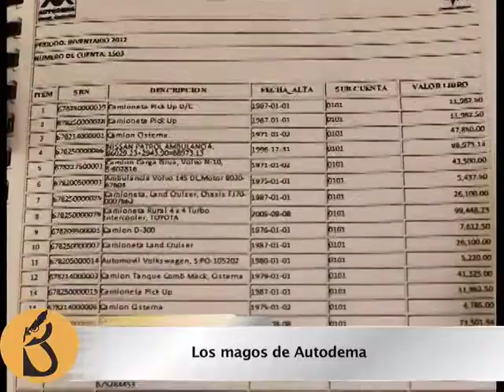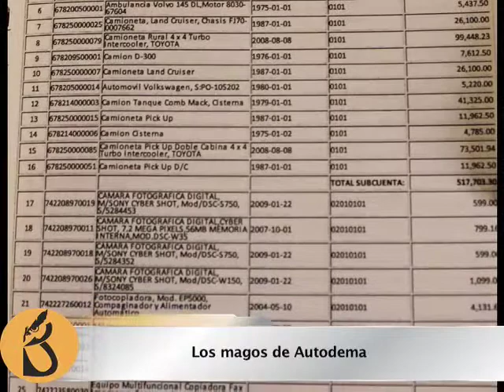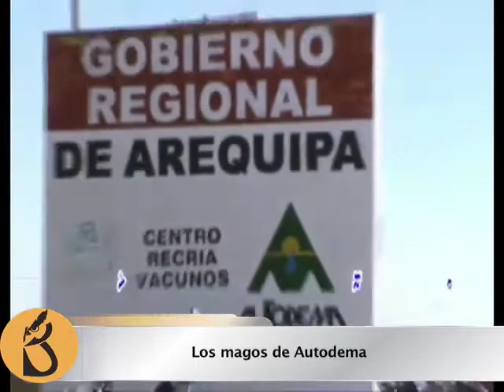Los magos de AUTODEMA. Desaparecieron camiones y cisternas, entre otros 600 bienes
Decenas de vehículos de la Autoridad Autónoma de Majes están perdidos. El último inventario de Autodema, culminado en mayo de este año, registra 662 faltantes.

Se trata de bienes muebles. Los faltantes incluyen desde camiones hasta cámaras fotográficas. El hallazgo lo realizó la Comisión  Especial del Consejo Regional que investiga una serie de irregularidades en Autodema.